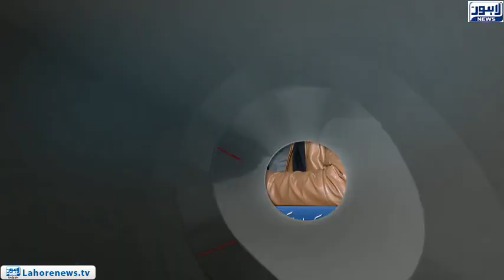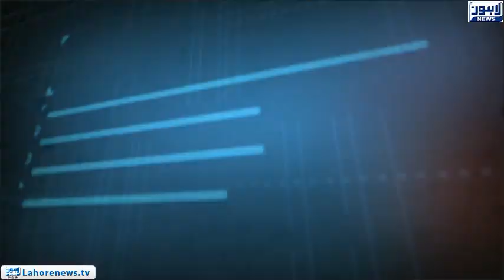Tamasha Episode 508 - Part 2